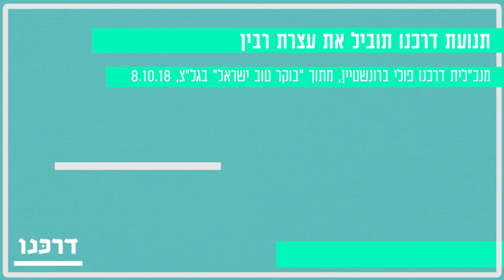׳דרכנו׳ תפיק את עצרת רבין ה-23 - פולי ברונשטיין בראיון לגל״צ 10.8.18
תנועת דרכנו תוביל זו השנה השנייה את עצרת הזיכרון לרצח ראש הממשלה ושר הביטחון, יצחק רבין ז"ל. העצרת תתקיים זו השנה ה-23 בכיכר רבין בתל אביב במוצ"ש ה-3 בנובמבר.  מנכ״לית התנועה פולי ברונשטיין בראיון ב״העולם הבוקר״ בגל״צ, 10.8.18.